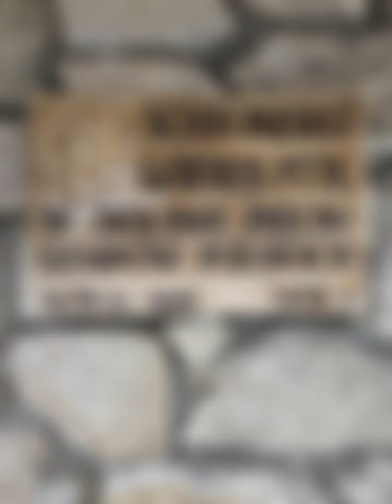TATRY maj 2024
Schronisko PTTK w Dolinie 5 Stawów - Zawrat - Kozi Wierch - Orla Perć - Kozia Przełęcz - Krzyżne